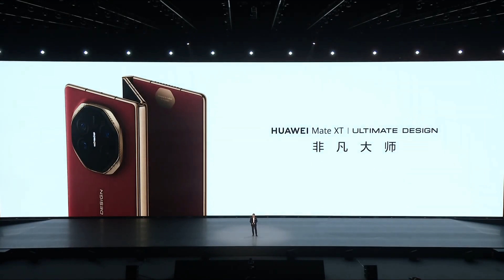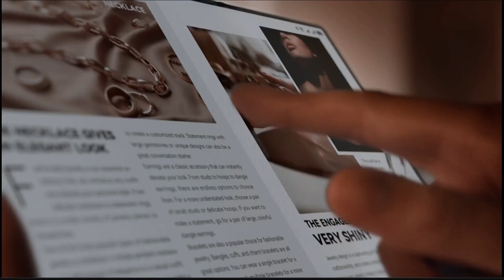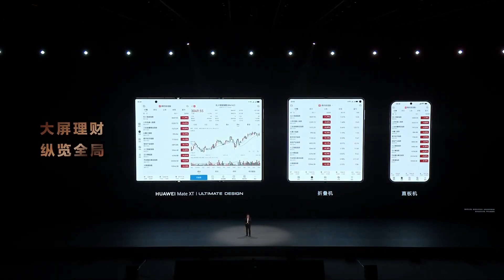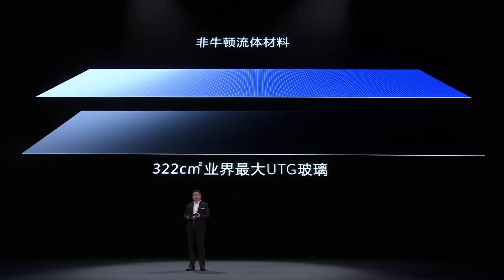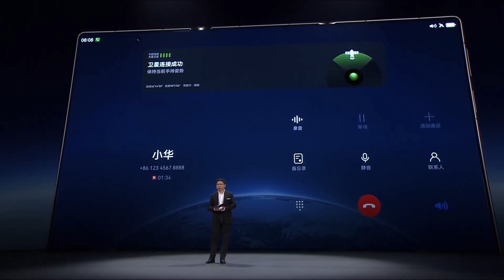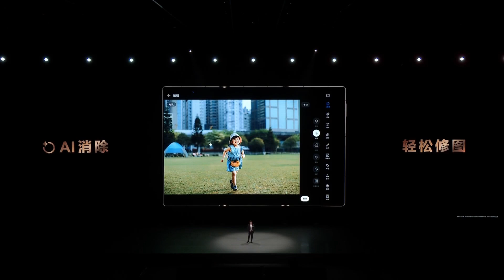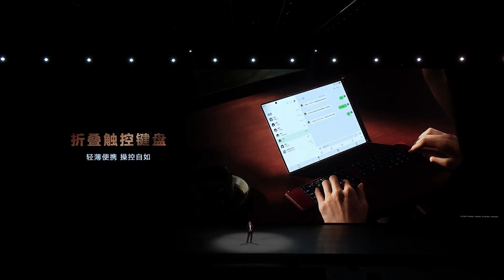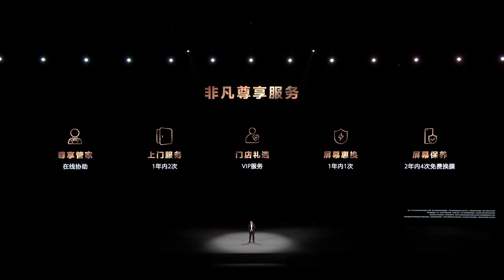華為新品發布會│全球首部三摺手機Mate XT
華為新品發布會：全球首部三摺叠手機Mate XT
日期：2024年9月10日
講者：華為常務董事余承東
語言：普通話